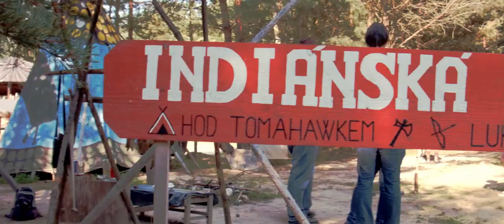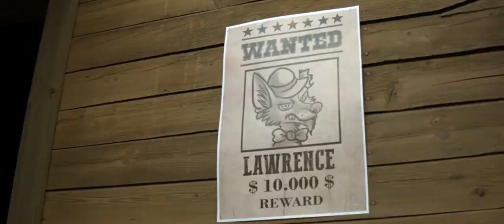KRAZ 2020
Some description

Cover photo by Vulpy